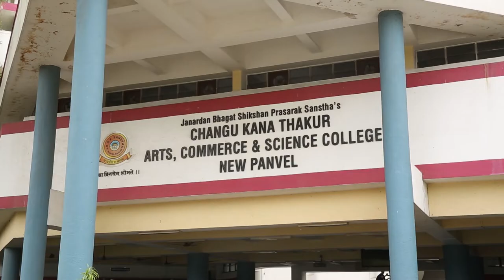नैसर्गिक आपत्ती अंतर्गत सारिका आंब्रे यांच्या वारसांना शासनाच्या वतीने मदतीचा हात !